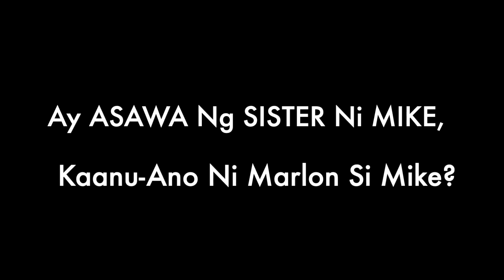Ep# BuhayPROBINSYA, BuhayFARM!🇵🇭😊 Manok, Aso, Mangga, Ginebra!😄May Q&A Pa!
SoGood tayo sa farm ng isang kababayan.